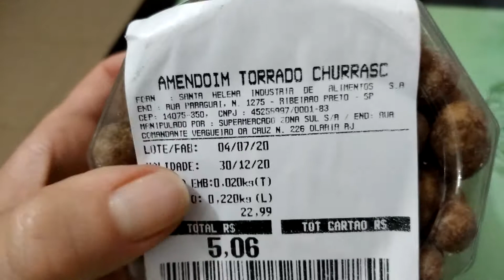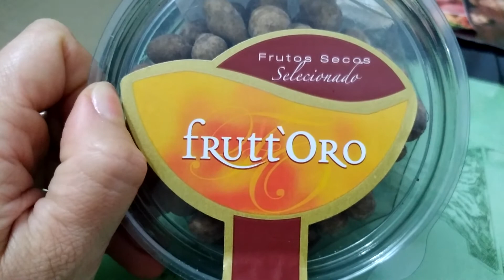Amendoim Sabor Churrasco da Frutt'Oro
Experimentei um amendoim com sabor de fumaça de carvão. Sozinha, porque a Adhara fez desfeita cum nóis 😑

Minduim da Santa Helena. O nome chic é só pra enganar bobo 🥴👈

Série Loucos Por Amendoim - episódio 02

Olá!
Gosta do nosso conteúdo?
Gostaria de nós ajudar com um donativo de qualquer valor?
Você pode transferir de qualquer banco para minha chave Pix Itaú:
Muito obrigada 😊